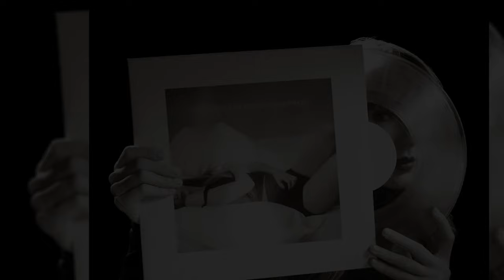Before the album's release, Taylor Swift fans go crazy over a purported "Tortured Poets...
The Swifties are seeking revenge.
The supposed leaks of Taylor Swift's upcoming album, "The Tortured Poets Department," which is scheduled for release on Friday, sent her fans into a frenzy on Wednesday.